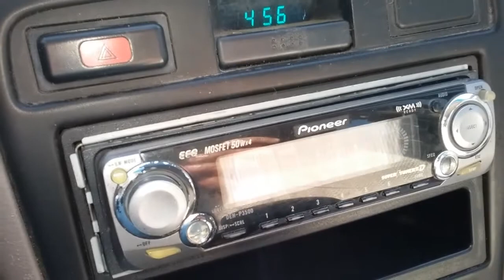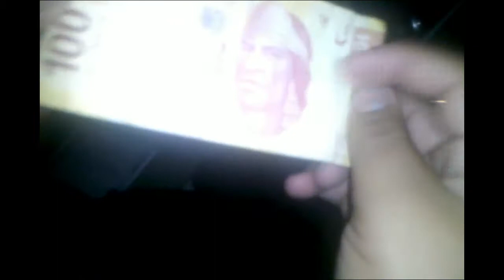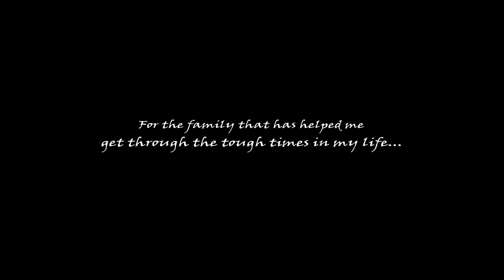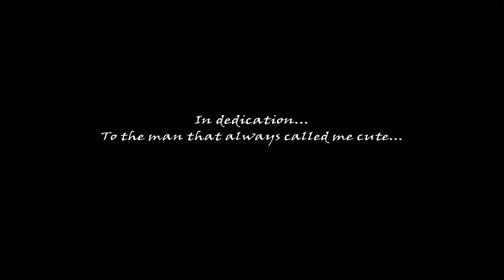10 Years of Fun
A compilation video of my friends and I having good times.